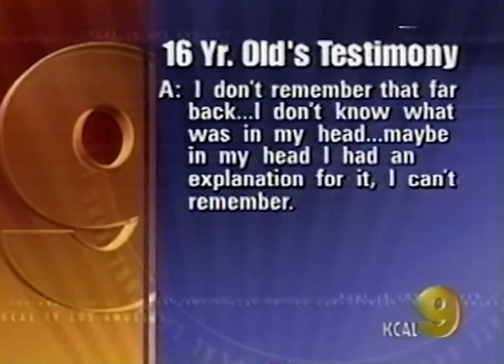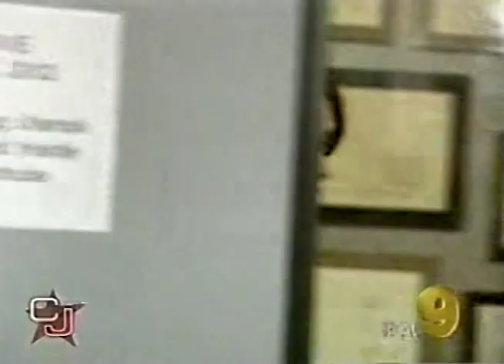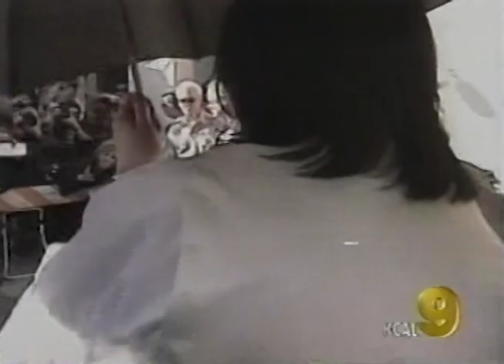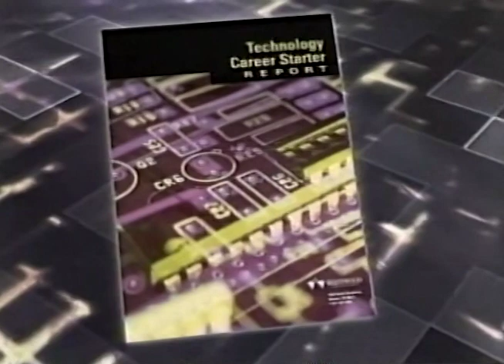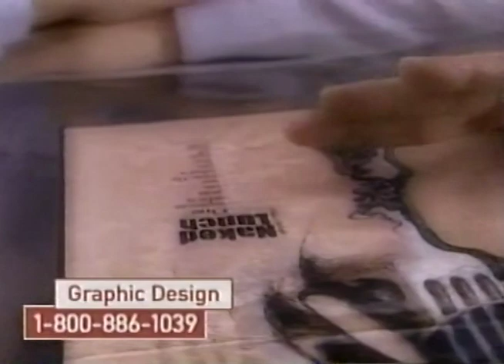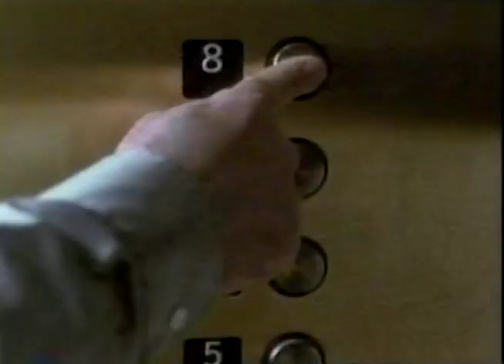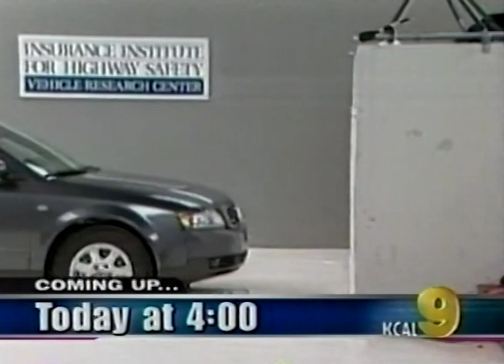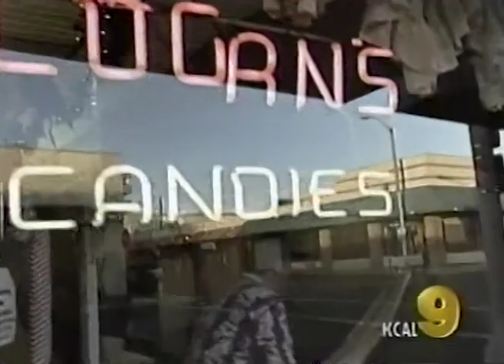KCAL 9 News at 3pm Los Angeles December 2, 2002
This broadcast is from KCAL TV in Los Angeles, California, United States from December 2, 2002. Some promos, commercials, branding, or interstitial material may be included.